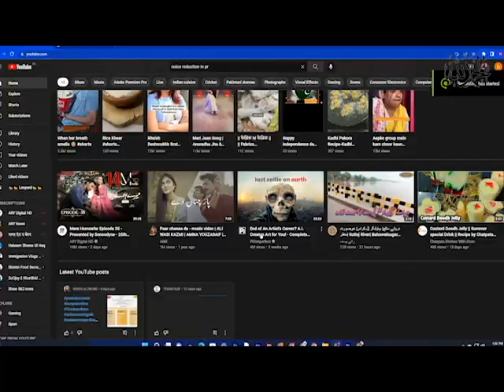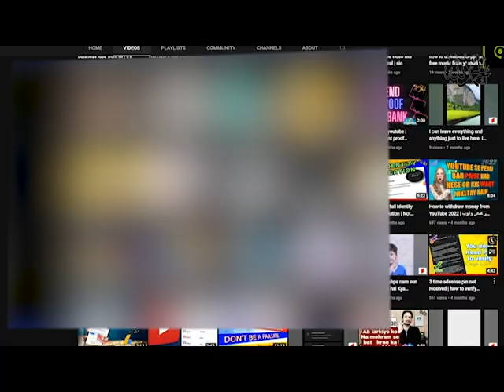how to get your video suggested by youtube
🔴 Gear I use
Camera :

tags and SEO :
rapid tags
vid IQ
keywords everywhere
google keyword

Photo and video stocks :
pixel

Photo editing app:
Canva pro

Video editing app :
premier pro
in short
kinemaster

🔴 Gear I use
Camera :

tags and SEO :
rapid tags
vid IQ
keywords everywhere
google keyword

pixel

Photo editing app:
Canva pro

Video editing app :
premier pro
cap cut

🔴 Gear I use
Camera :

tags and SEO :
rapid tags
vid IQ
keywords everywhere
google keyword

pixel

Photo editing app:
Canva pro

Video editing app :
premier pro
in short
kinemaster